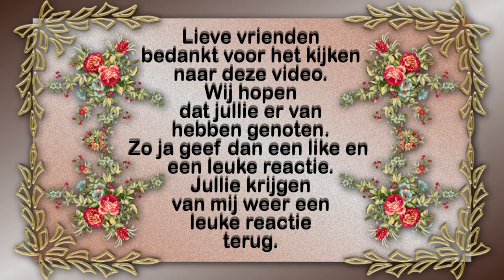Woensdag 15 sept Naar de aula toe Journalist van courant op bezoek #1258